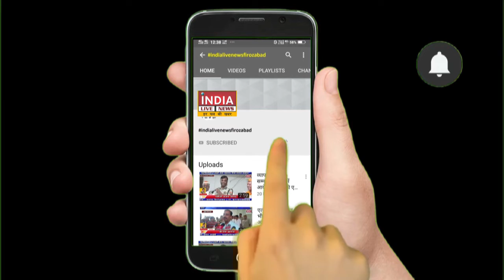एक अनार सौ बीमार, बच्चे हुए बीमार | INDIA LIVE NEWS FIROZABAD